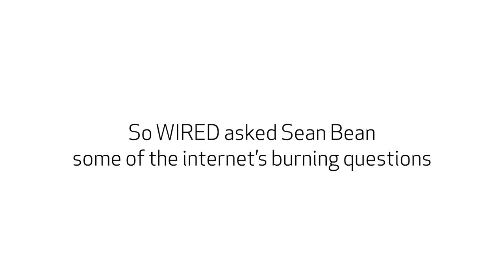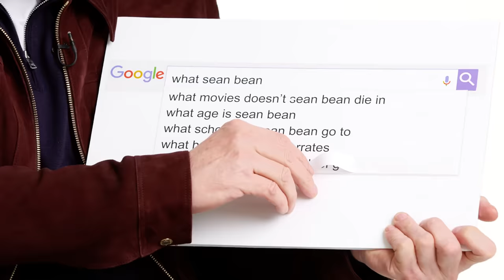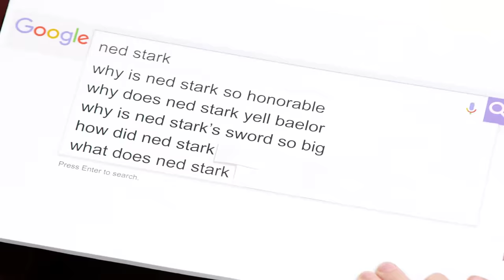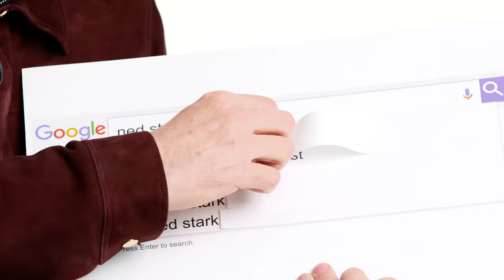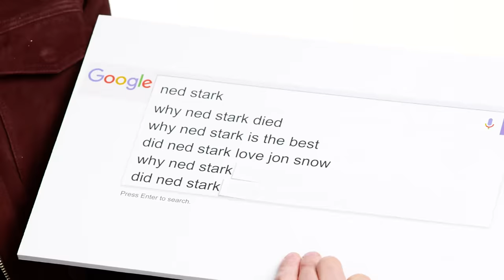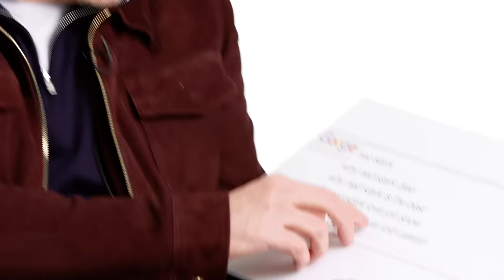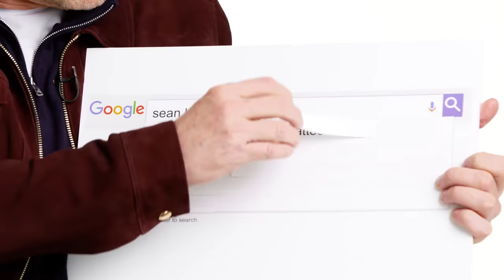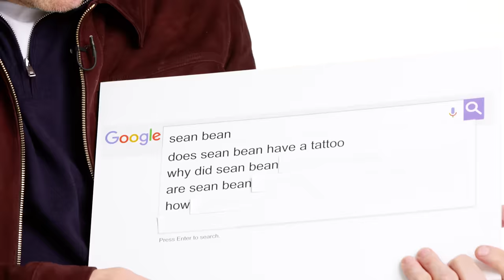Sean Bean Answers the Web's Most Searched Questions | WIRED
Sean Bean answers the internet's most searched questions about himself and his character from Game of Thrones, Ned Stark. What movies has Sean Bean NOT died in? What does Sean think of Game of Thrones? Why is Ned Stark so dang honorable? Sean answers all these questions and more!

The final season of Game of Thrones airs Sundays at 9:00 pm PT on HBO.